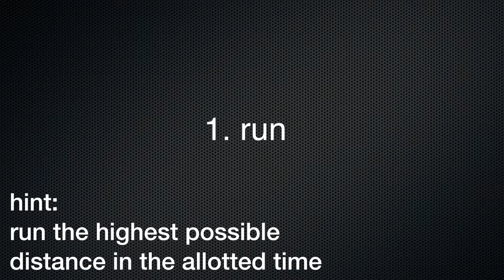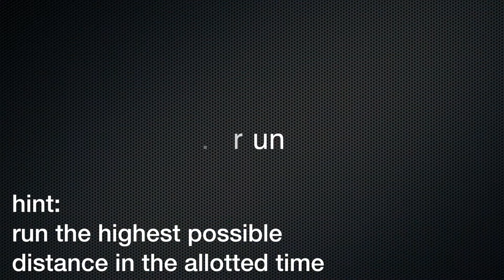Fresh air english Madbarz Workout routine video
We have video-explanation to all Madbarz workout routines, exercises and training plan.
For free!